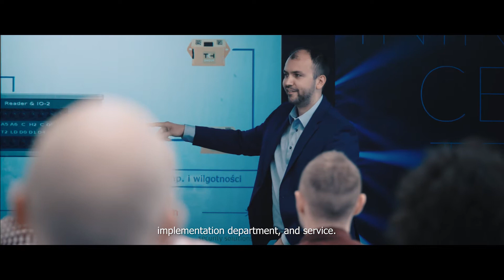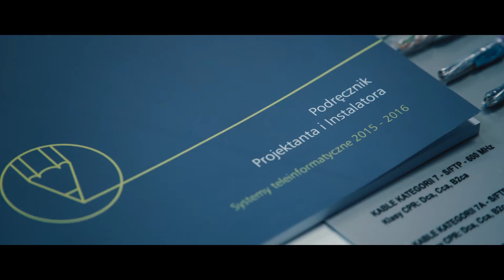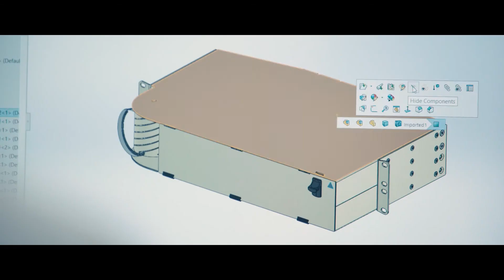Akademia Szkoleń C&C Partners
Każdego roku przeprowadzamy kilkadziesiąt szkoleń, warsztatów i seminariów, zapoznając uczestników z najnowszymi osiągnięciami z zakresu telekomunikacji, teleinformatyki i systemów zabezpieczeń.

Szkolenia przewidziane są nie tylko dla partnerów technicznych, ale również projektantów i architektów, użytkowników i klientów końcowych.

Ukończenie organizowanych przez nas szkoleń upoważnia uczestników do uzyskania odpowiedniego certyfikatu potwierdzającego nabyte podczas warsztatów umiejętności.